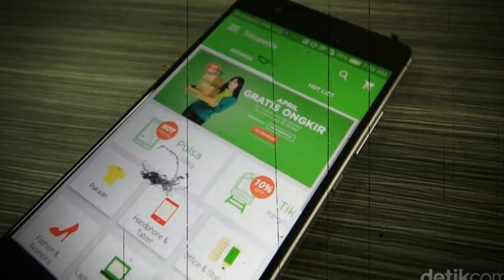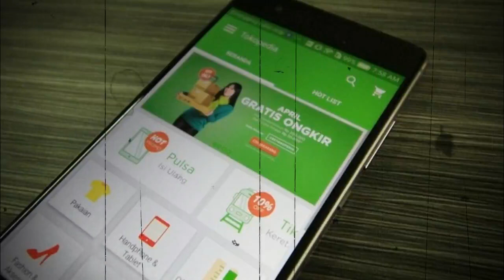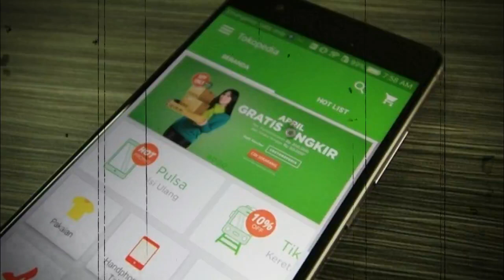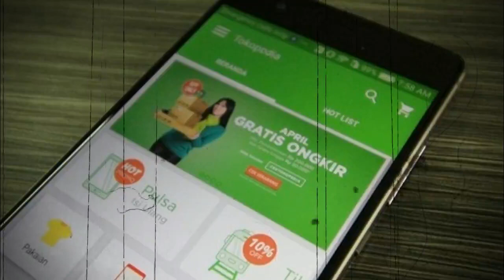VIRAL HARI INI ~Identitas Hacker Pencuri Data Tokopedia Terungkap